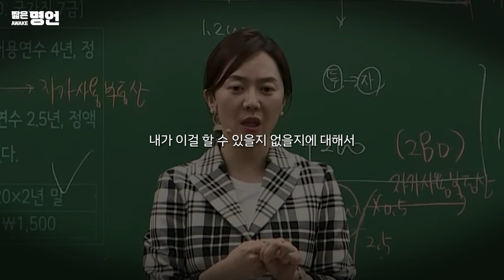내가 나를 인정해 줄 수 있는가 | 동기부여 영상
가장 어두운 밤이 지나면 가장 밝은 새벽이 옵니다. 지금 당신이 겪고 있는 어려움은 분명 지나갈 것입니다. 당신의 노력과 간절함은 헛되지 않을 거예요. 포기하지 말고, 한 걸음 한 걸음 나아가세요. 작은 발걸음이라도 괜찮아요. 그 모든 걸음들이 모여 결국 큰 변화를 이끌어낼 것입니다.

🎤 스피커 정보
*정지훈 *유재석 *류준열 *박명수 *노홍철 *오정화 *김태훈 *박진영

📢BGM
Composer: Whitesand (Martynas Lau)
Year: 2018
Title: Melody Of My Dreams